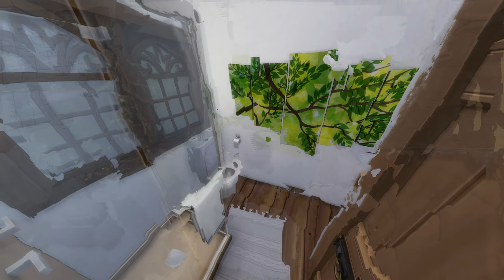Tiny Cabin | The Sims 4 House | Speed Build | No CC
Hello my little mermaid friends! Here is another speed build for the sims 4. If you would like to download this house, it is located under my gallery ID: Mermaid_starYT.

If you would like to jump to a specific section of the video, here are the timestamps :)

Intro: 00:00
House Construction: 00:31
Landscaping: 01:07
Indoors: 04:07
Walkthrough: 05:46